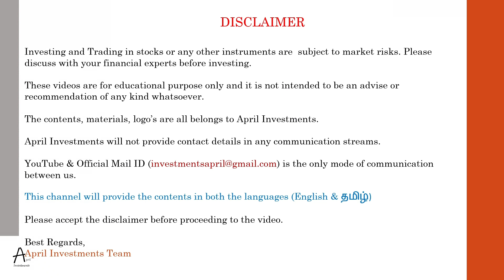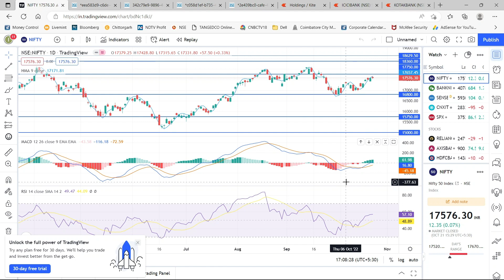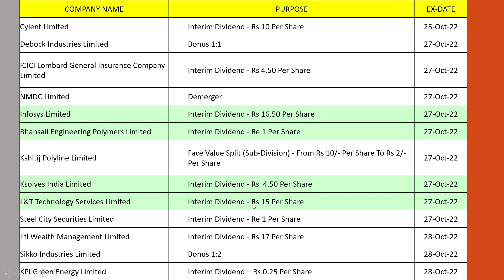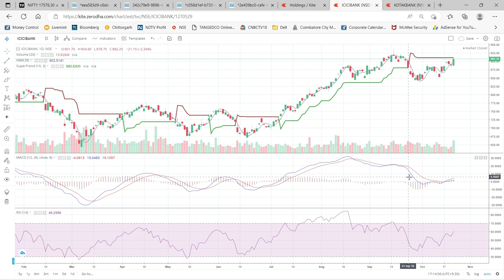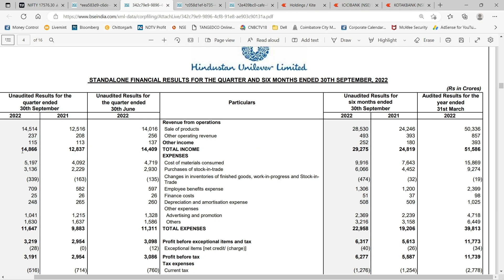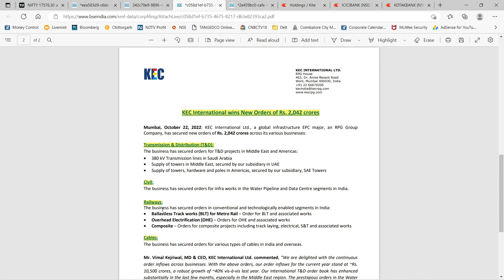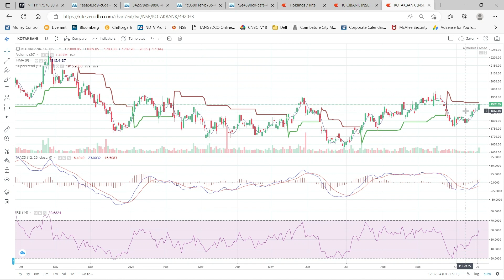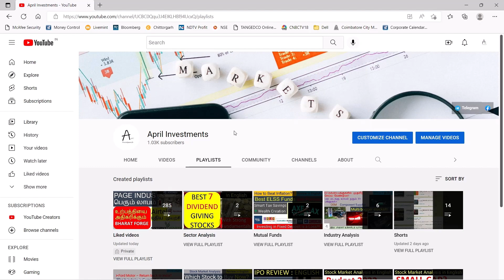Stock Market News in Tamil - Asian Paints, Reliance Q2 Results, Demerger, Jio Financials, HUL, KEC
Stock Market News in Tamil - Asian Paints, Reliance Q2 Results, Demerger, Jio Financials, HUL, KEC, Kotak, RBL Bank, New IPO